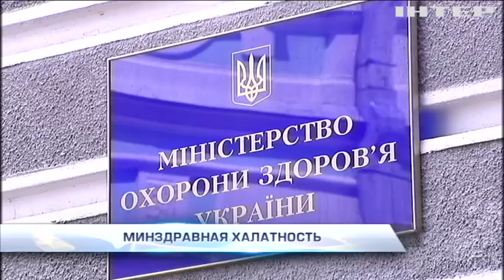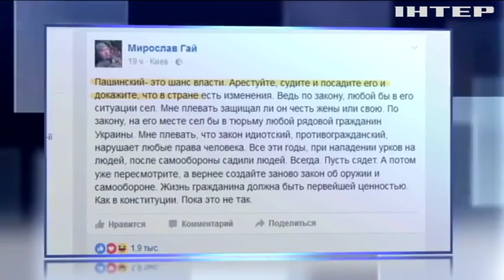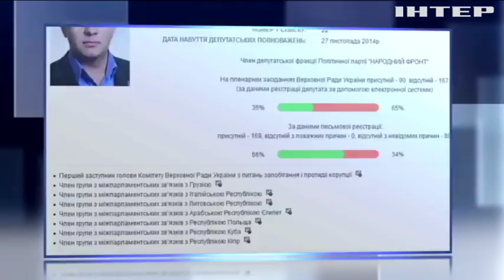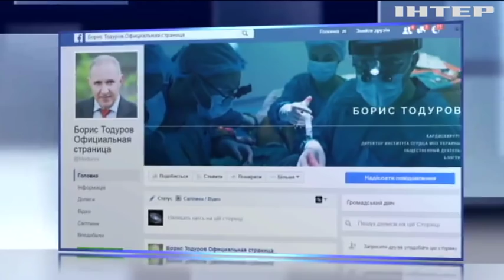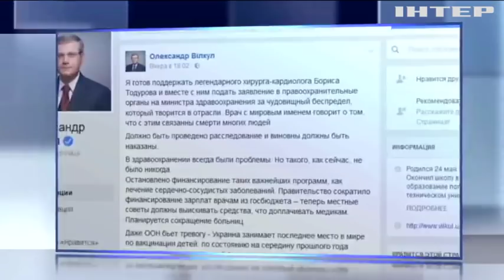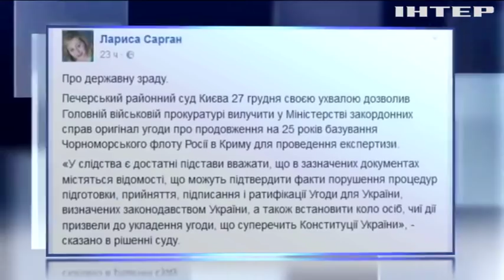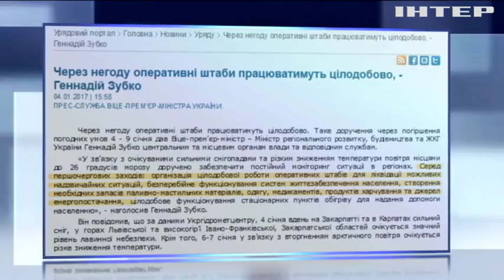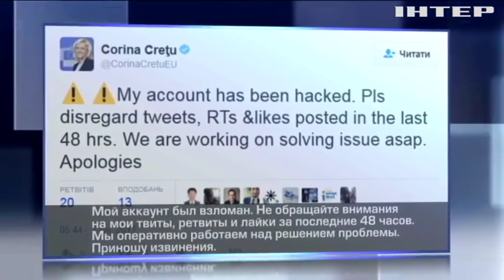Подробности, выпуск за 4 января 2016 года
Смотрите в этом выпуске: Прокурорский допрос. Новые детали в деле депутата-стрелка Пашинского; Схема закупок. Заслуженный врач обвиняет Минздрав в смерти 10 тысяч украинцев; Скандал в "Народном фронте". Как борцы с коррупцией сами берут взятки?